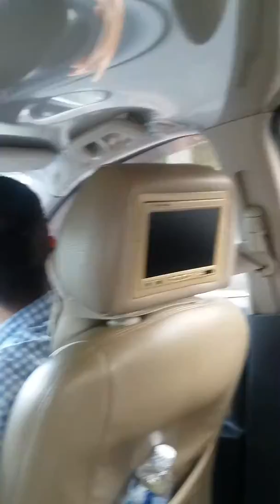Khe Sanh Trip Car Chronicles - Education in Vietnam